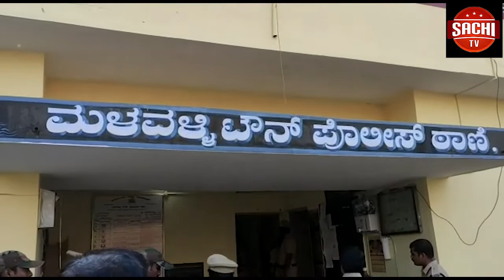ಎಸ್ ಸಿ /ಎಸ್ ಟಿ /ಹಿಂದುಳಿದ ವರ್ಗಗಳ ಮೀಸಲಾತಿ ರದ್ದುಪಡಿಸುವ ಕೇಂದ್ರ ಬಿಜೆಪಿ ಸರಕಾರದ ನೀತಿಯನ್ನುಖಂಡಿಸಿ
ಎಸ್ ಸಿ /ಎಸ್ ಟಿ /ಹಿಂದುಳಿದ  ವರ್ಗಗಳ  ಮೀಸಲಾತಿ  ರದ್ದುಪಡಿಸುವ ಕೇಂದ್ರ  ಬಿಜೆಪಿ  ಸರಕಾರದ   ನೀತಿಯನ್ನು  ಖಂಡಿಸಿ  ಜಿಲ್ಲಾ  ಕಾಂಗ್ರೆಸ್  ಸಮಿತಿ ವತಿಯಿಂದ ಬೃಹತ್ ಪ್ರತಿಭಟನೆ ಮಾಡಿದರು
ವೈಓ:- ಕಲಬುರಗಿ ಜಿಲ್ಲಾ ಕಾಂಗ್ರೆಸ್ ಸಮಿತಿಯಿಂದ ಎಸ್ ಸಿ /ಎಸ್ ಟಿ /ಹಿಂದುಳಿದ  ವರ್ಗಗಳ  ಮೀಸಲಾತಿ  ರದ್ದುಪಡಿಸುವ ಕೇಂದ್ರ  ಬಿಜೆಪಿ  ಸರಕಾರದ ಧೋರಣೆ ಖಂಡಿಸಿ ಕಲಬುರಗಿಯ ಟೌನ್ ಹಾಲ್ ಗಾಂಧಿ ಪ್ರತಿಮೆ ಬಳಿ ಬೃಹತ್ ಪ್ರತಿ ಭಟನೆ ಮಾಡಿದರು ..
ಪ್ಲೋ:-
ಈ ಪ್ರತಿಭಟನೆಯಲ್ಲಿ ಕಾಂಗ್ರೆಸ್ ಜಿಲ್ಲಾ ಅಧ್ಯಕ್ಷ ಜಗದೇವ ಗುತ್ತೆದಾರ್, ಸೇರಿದಂತೆ ಅನೇಕ ಕಾಂಗ್ರೆಸ್ ಕಾರ್ಯಕರ್ತರು ಪಾಲ್ಗೊಂಡಿದ್ದರು..